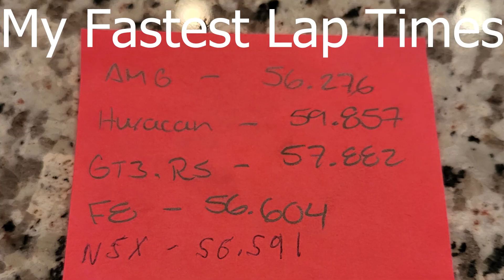Exotics Racing - Ferrari F8 Tributo Track Driving | Is It Worth The Money?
My Track Day Racing Experience in the Ferrari F8 Tributo with Exotics Racing. This was the fourth car I drove that day and I thought it would get me the fastest lap time that day. I drove this car for 7 laps and it was fast! But it loses a lot of power while turning. It's pretty nimble around the turns, but all the power in this car is strictly for the straight parts of the track.

Bryan does not give tax or investment advice. All information is being presented without consideration of the investment objectives, risk tolerance, or financial circumstances of any specific investor. Past performance is not indicative of future results. All investing involves risk, including the possible loss of principal. Bryan is not a Financial Advisor, Tax Advisor or CPA/Accountant. Only you are responsible for the financial decisions that YOU make.